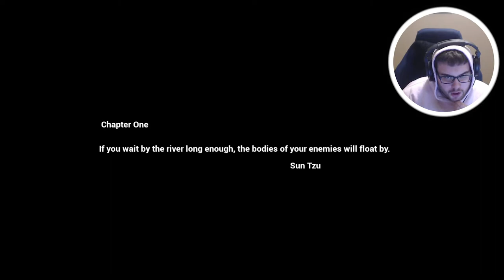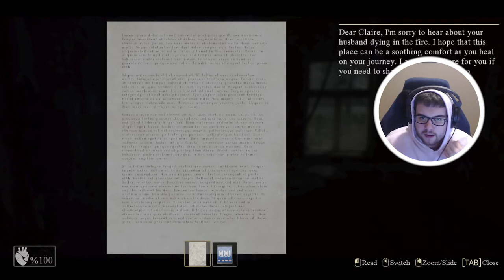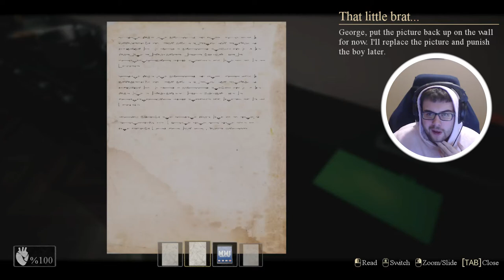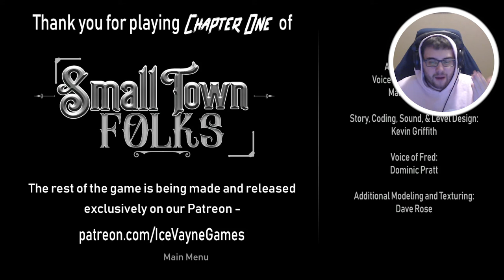She is on FIRE and STILL chasing me!?...SEND HELP!!! (Small Town Folks Gameplay and Ending)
Small Town Folks Walkthrough Gameplay includes campaign mission  of the Small Town Folks Single Player Story Campaign for PC. This Small Town Folks Story Campaign Walkthrough will include the Full Game, full demo ending, and full demo walkthrough. Small Town Folks Walkthrough will include my commentary, all missions, all chapters, all cinematics, all cut scenes, all story missions, all main missions, all DLC, all Single Player Campaign Missions and the Ending of course.